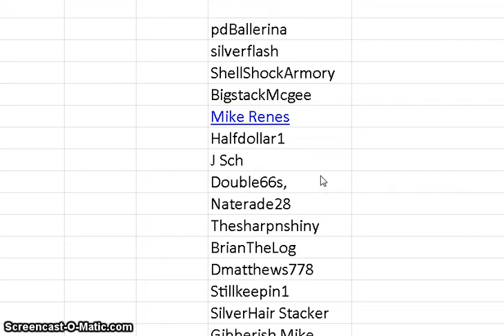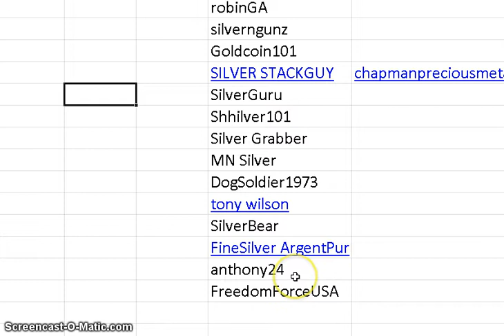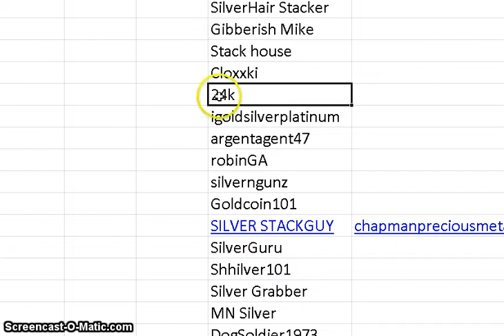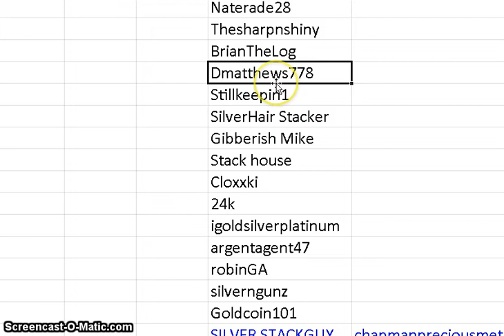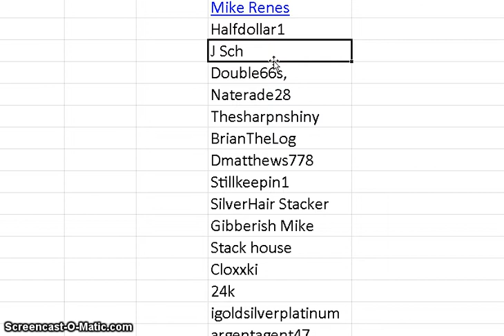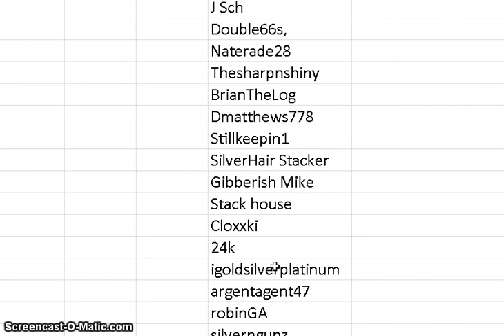Trustworthy Youtuber Trader List